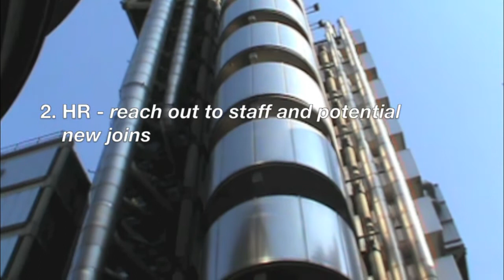Social Media marketing, fad or the future pt1 Effective Image, Simon Hayes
A short video on Social Media marketing, showing some helpful points. Part 1, Part 2 will be posted soon.